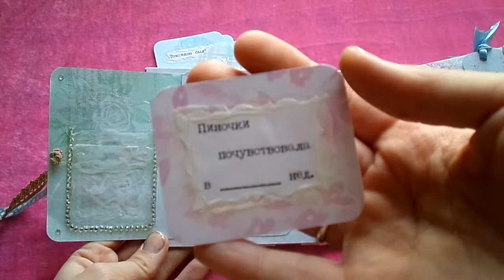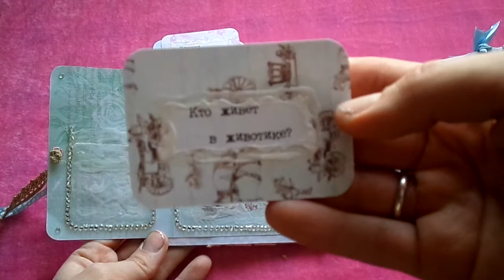Фотоальбом+ дневник для беременной!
Очаровательный шебби-альбомчик для беременной,в котором можно сохранить все самые памятные фото и не только.